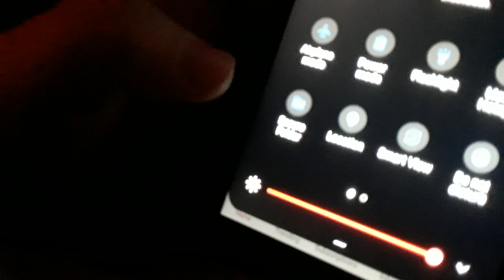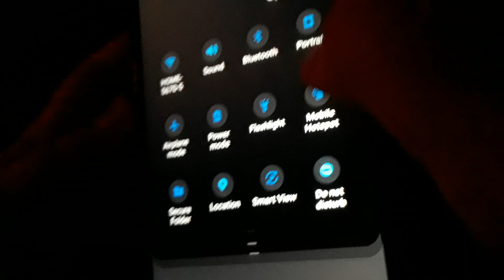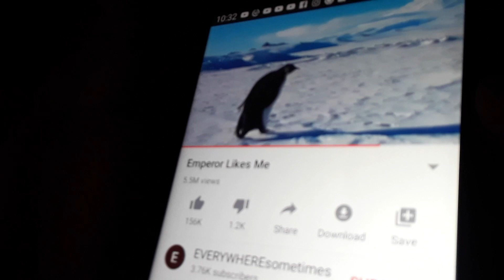Annoying my brother